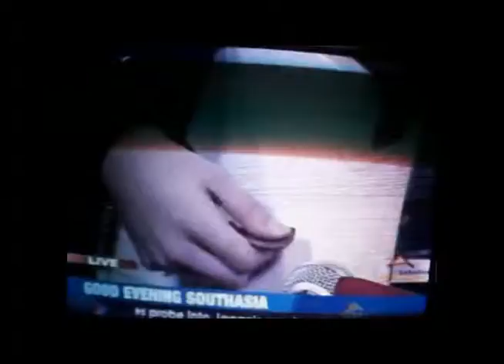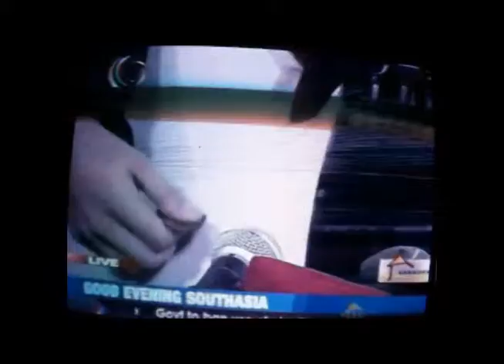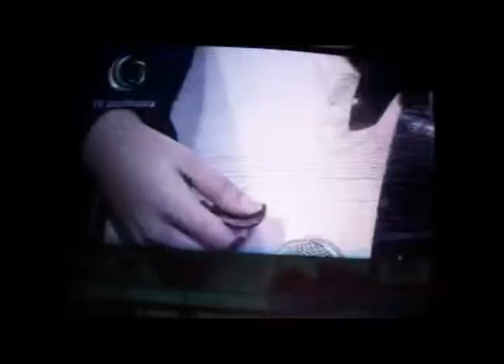Nilanjan Ghosh Tv Southasia interview with Pratik Shrivastav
A live interview on TvSouthasia with Pratik Shrivastav,a phenomenal sarod player. Two renditions, on ragas kafi and charukeshi.